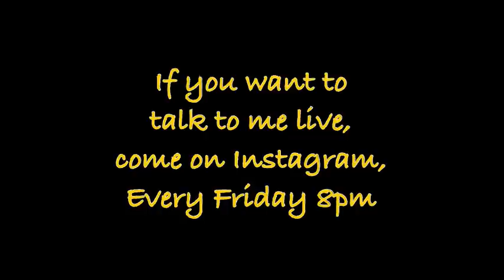Doctor recommended PEELING for MELASMA, What should I do?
She was struggling with Melasma/Pigmentation from the last few years. She tried everything, but nothing worked. She is following these videos:

MUST HAVE GYM ACCESSORIES:
Resistance Band: